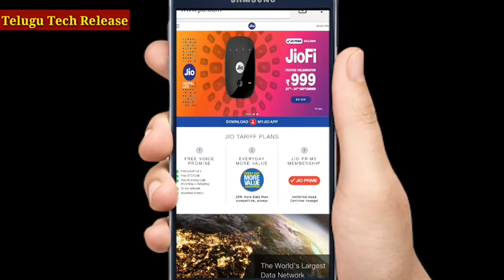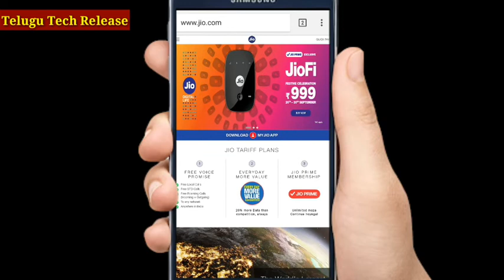JIO fi new offers release | JIO fi big discount offers | JIO 999 rs plan details in telugu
JIO fi new offers release | JIO fi big discount offers | JIO 999 rs plan details in telugu.                                                                                                                          Note : Images used in this video thumbnail belongs to respected owners , not mine .Thanks to them.